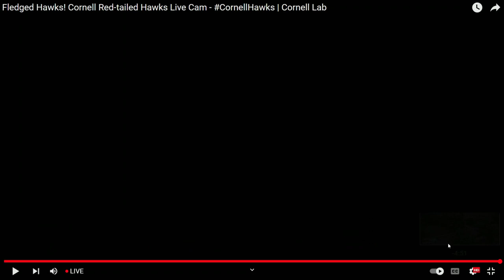Cornell Red Tailed Hawks 07/07/2023 15:22